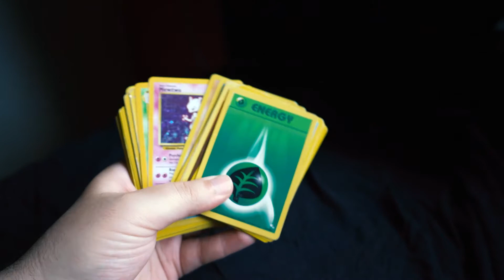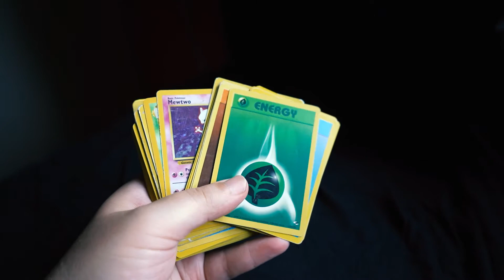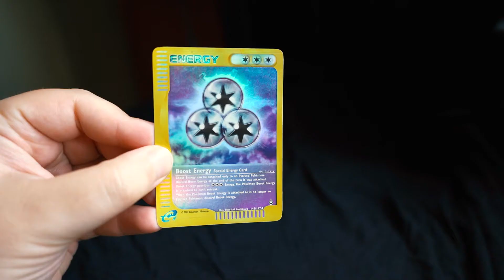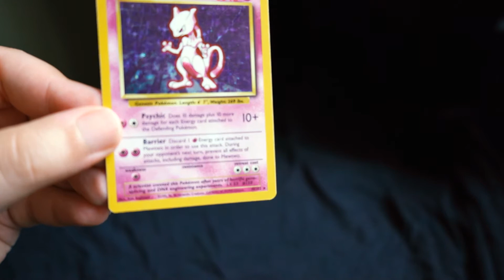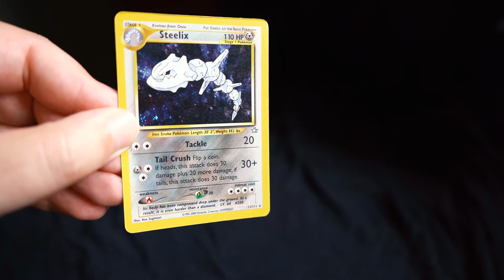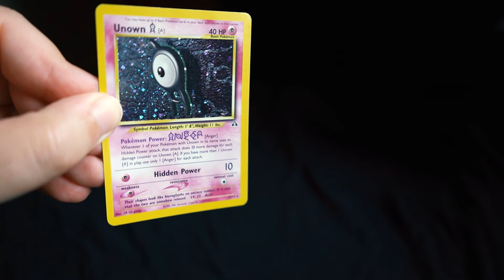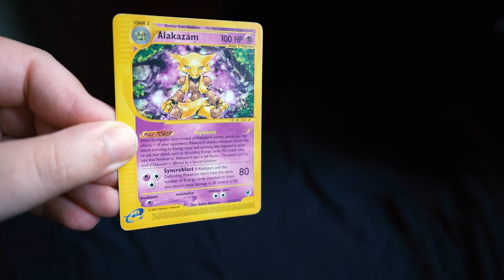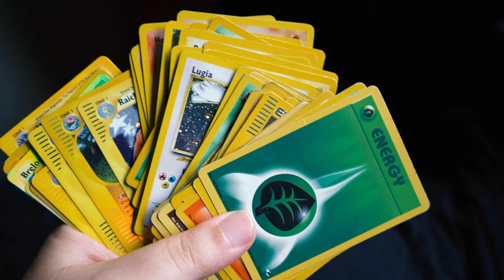Inside The Man Cave 2 - Pokemon Trading Card Collection 1990s/2000s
This week I'm showing you my old school Pokemon Cards from the 1990s and 2000s as we try to catch em all!